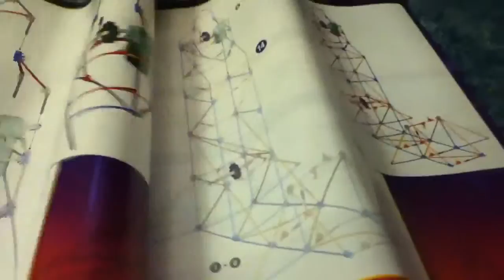K'nex Review-Amazin' 8 Roller Coaster